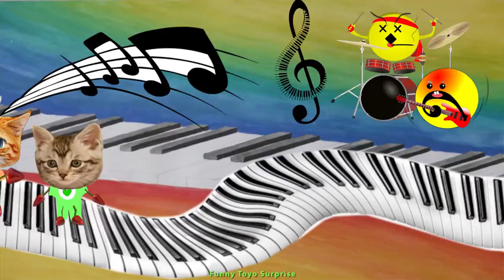The Aristocats Everybody wants to be a cat